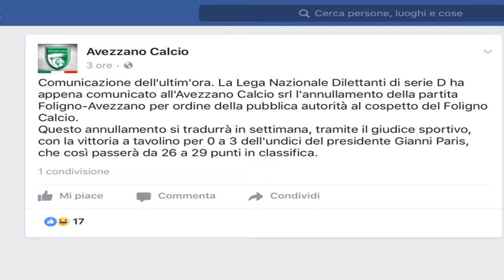Serie D la 21^ giornata